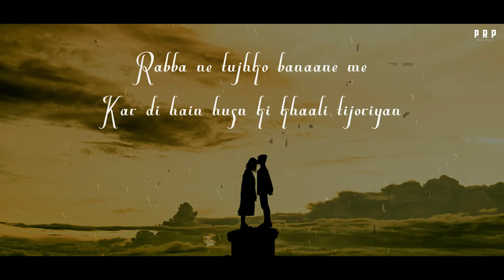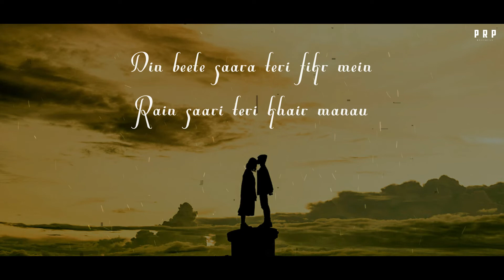Kesariya | Arijit Singh | Brahmastra | Pritam C | PRP | Short Cover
Guys ! New Cover Song Aa Gaye ... Share Karo And Support dekhao Ji ❤️

Tired to make a recreation from the old vibes  .. Hope So . You Will Love It.
And Keep on Supporting Us

🎵 Audio Credit 🎵 -:

Vocals - Pritam
Mix and Mastering - PRP

Movie Name - Brahmastra
Song Name- Kesariya
Singer: Arijit Singh
Lyrics: Amitabh Bhattacharya
Music label: Sony Music Company